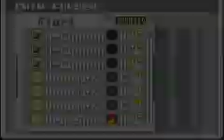MMBN3 Blue- Sandwich (DesertMan Strategy. Read Desc.)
Strategy is in the comments.
:D